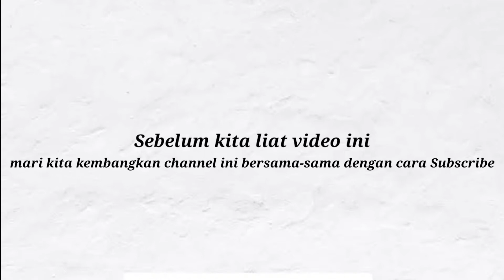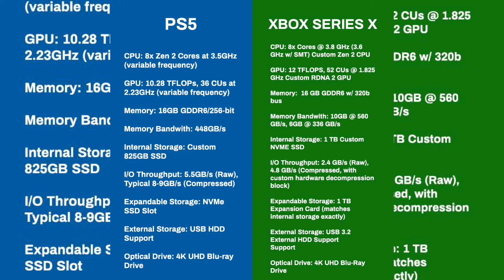Playstation 5 Resmi Rilis November 2020 - Murah ternyata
Pada video kali ini Juru Teknologi akan memberikan informasi mengenai Playstation 5 yang resmi rilis November 2020. Bagaimana spesifikasi dan harganya di Indonesia? Yuk kita simak videonya.